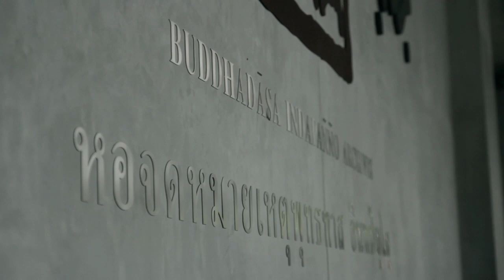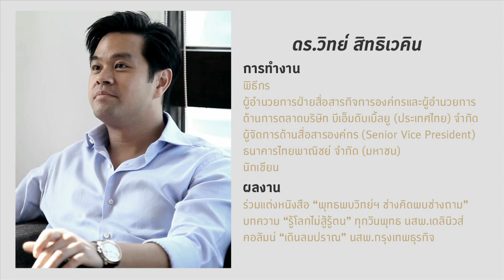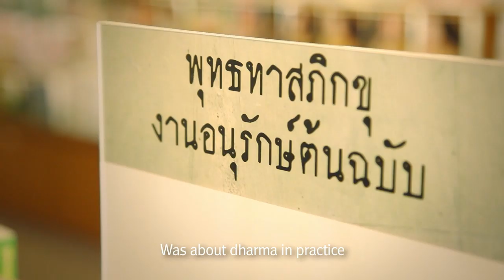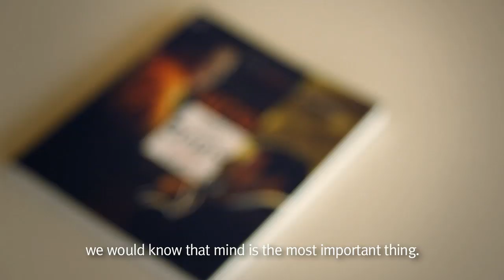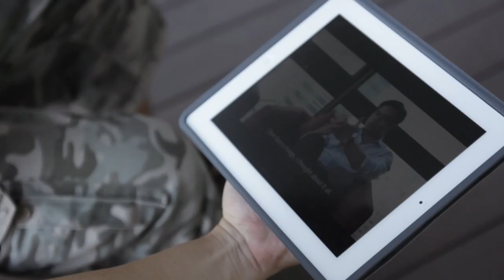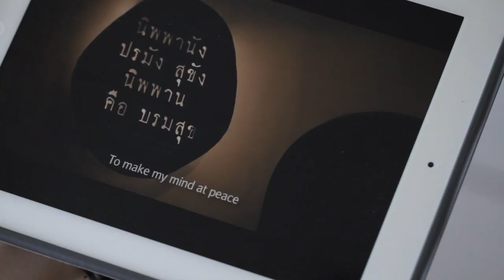New Heart New World on TV 4 [2/3]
New Heart New World on TV 4: ดร.วิทย์ สิทธิเวคิน / คุณโจน จันได

New Heart New World รายการที่จะพาไปพบกับประสบการณ์การเปลี่ยนแปลงตนเอง จาก 26 บุคคลในหลากหลายสาขาอาชีพ ทุกเย็นวันเสาร์เวลา 16.30 น. ทางช่อง ทรูปลูกปัญญา(ทรูวิชั่น9)

เทปที่ 4 พบกับประสบการณ์ตื่นรู้ของ ดร.วิทย์ สิทธิเวคิน นักธุรกิจหนุ่มผู้ร่วมแต่งหนังสือพุทธพบวิทย์ฯ และคุณโจน จันได ผู้ก่อตั้งสวนพันพรรณ

Rerun
วันอาทิตย์ 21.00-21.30 น.
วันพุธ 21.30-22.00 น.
วันพฤหัสบดี 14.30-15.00 น.
วันศุกร์ 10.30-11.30 น.